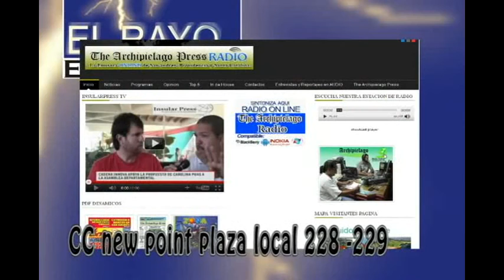NOTICIERO INSULARPRESS 3 JULIO 2012